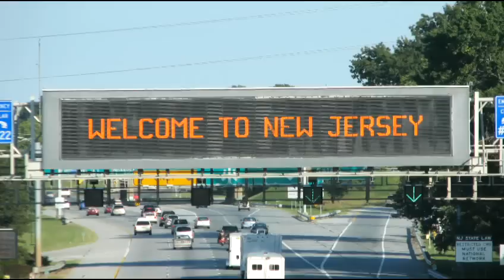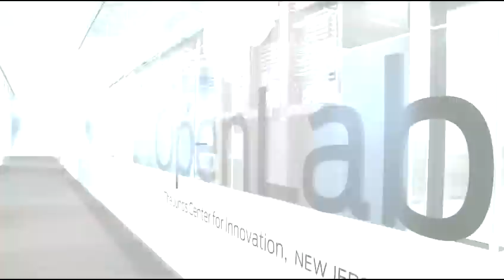Welcome to Juniper's OpenLab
OpenLab is a first-of-its-kind facility! Customers, partners, academicians and research institutions can all come together and program the power of the network. For Juniper, it's going to be the cornerstone of our software-defined networking (SDN) implementation. It's exposing all of those network attributes and subscriber intelligence opportunities to bring SDN in the true Juniper context to life. OpenLab represents a true, tangible, physical asset for our customers and partners to leverage in building those applications.